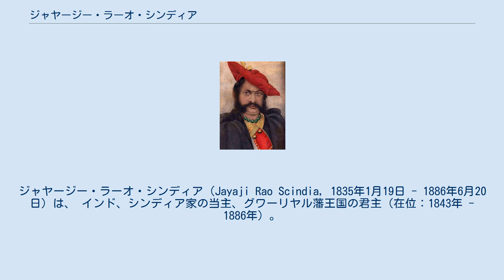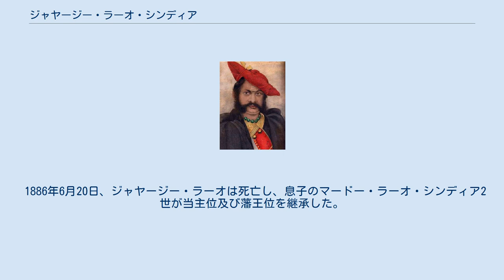ジャヤージー・ラーオ・シンディア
ジャヤージー・ラーオ・シンディア（Jayaji Rao Scindia, 1835年1月19日 - 1886年6月20日）は、 インド、シンディア家の当主、グワーリヤル藩王国の君主（在位：1843年 - 1886年）。
 1835年1月19日、シンディア家の一族ハヌワント・ラーオ・シンディアの息子として生まれた。
 1843年2月7日、当主であり藩王ジャンコージー・ラーオ・シンディア2世が死亡し、その妃によってジャヤージー・ラーオが養子として迎え入れられ、当主および藩王となった。
 その後、ジャヤージー・ラーオは摂政である養母の下で統治し、1855年1月19日に彼が成人に達するまでそれは続いた。
 1857年5月、インド大反乱が勃発すると、ジャヤージー・ラーオはイギリスに味方したが、軍隊は反乱軍に味方してしまった。
そのため、1858年6月に居城グワーリヤル城が占拠されると、一時避難しなければならなかった。
その後、同月にイギリス軍により城が奪還されると、グワーリヤルに帰還した。
 1871年1月1日、ジャヤージー・ラーオはデリー・ダルバールに出席した。
このとき、シンディア家に定められた祝砲は19発であったが、21発の祝砲を受けた。
 1886年6月20日、ジャヤージー・ラーオは死亡し、息子のマードー・ラーオ・シンディア2世が当主位及び藩王位を継承した。